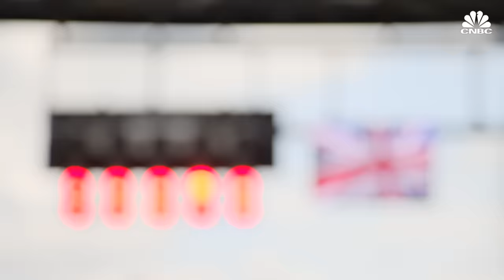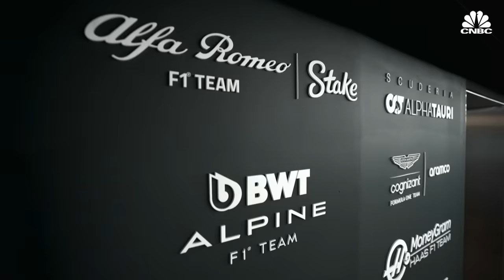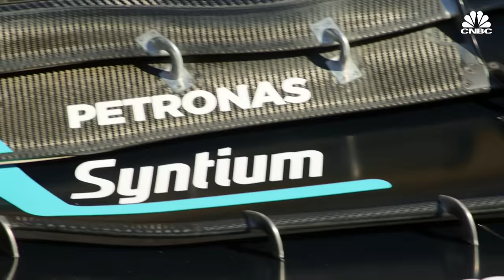How Formula 1 Teams Make Money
CNBC’s Sara Eisen goes inside Formula 1, finding out how the racing league’s most prominent team principals manage their billion-dollar businesses, woo sponsors, and keep advancing their high-tech cars under a recently created cost cap.  Watch the video to find out what it takes to run a cutting-edge race car over the months-long Formula 1 season.

To watch the full documentary, “Inside Track: The Business of Formula 1” and for more content, visit CNBC Documentaries

Chapters:
1:29 Chapter 1 - Leading an F1 team
3:39 Chapter 2 - At the starting line
4:48 Chapter 3 - The cost of an F1 team
6:09 Chapter 4 - Raising cash
10:37 Chapter 5 - The cost cap comes in
12:18 Chapter 6 - Racing ahead

Correspondent: Sara Eisen
Produced By: Kathy Liu
Additional Reporting: Christie Gripenburg, Meghan Lisson, Amanda Winograd, Erin Andrews
Edited By: Rich Korn, Candice Goldman
Executive Producer: Wally Griffith